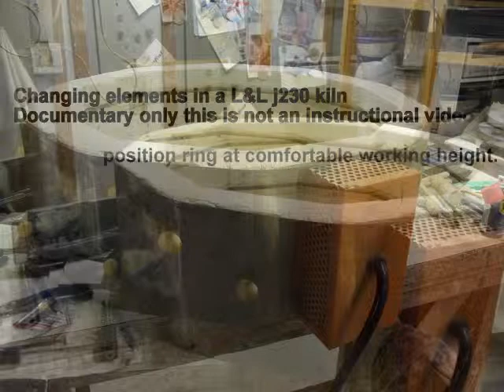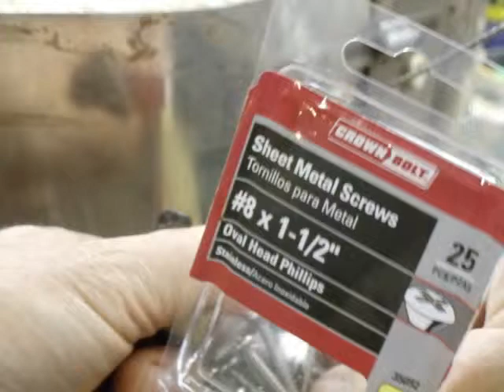kiln element repair L&L J230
Chaning the elements in one ring of a J-230 L&L kiln